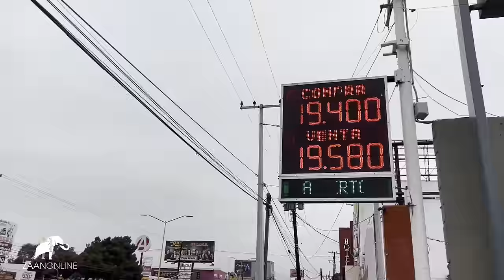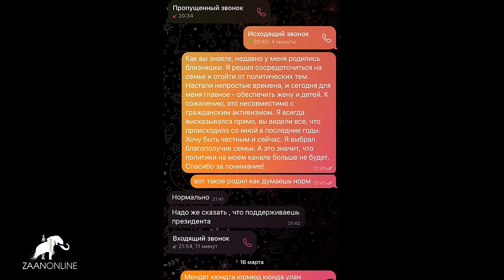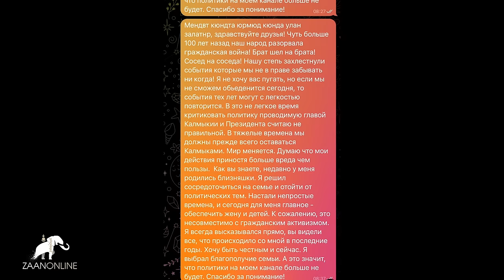"ПОЧЕМУ Я УЕХАЛ" - МАКСИМ ЦЕДЕНОВ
НАШ КАНАЛ НА ПАТРИОНЕ (То же что и на бусти)